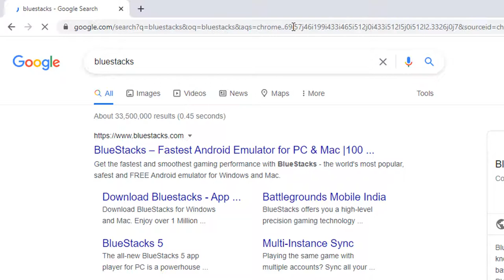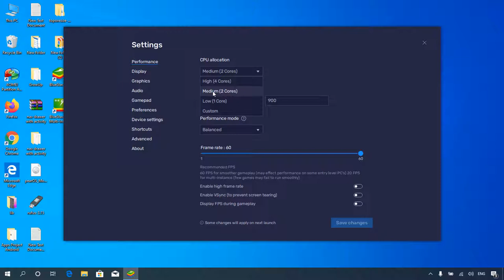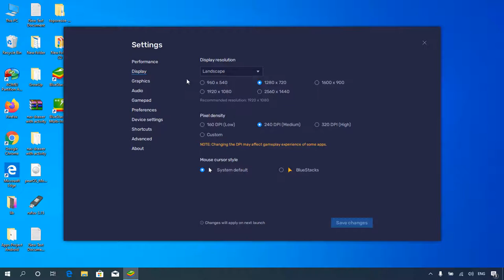How to Download and Install Bluestacks 5 on Windows 10/11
How to Download BlueStacks on Windows 10 PC? Download BlueStacks_5 for Windows 10/11. Step 1- Launch a web browser on your PC/laptop and go to...